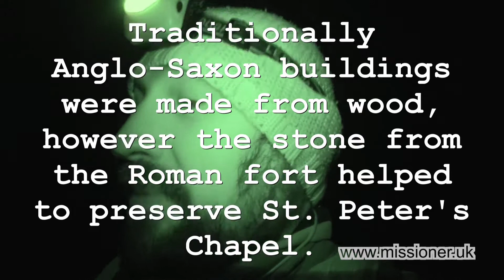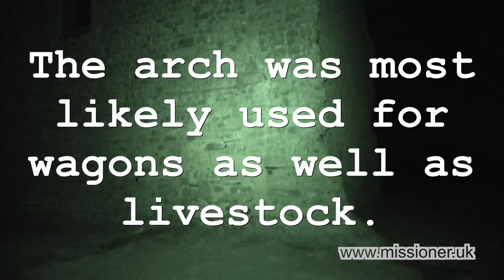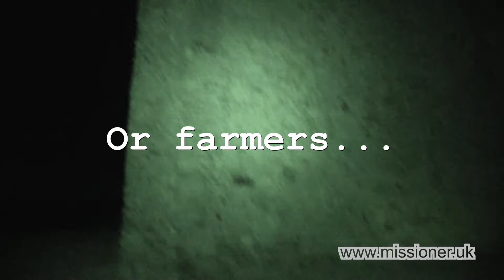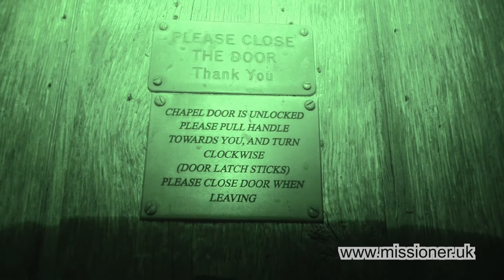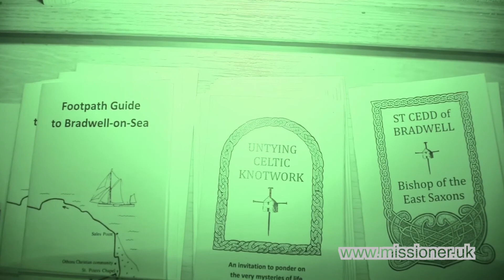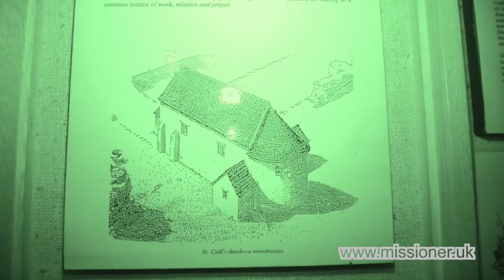The Ghost Of A Roman Centurion & Essex Patron Saint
St Peter's Chapel, Bradwell-on-Sea, Essex, England.

The Chapel of St Peter-on-the-Wall, Bradwell-on-Sea, is a Christian church dating from the years 660-662 and among the oldest largely intact churches in England. It is in regular use by the nearby Othona Community, in addition to Church of England services. It is a Grade I listed building.

According to Bede (who wrote his history in the early 8th century), a 'city' named Ythanceaster existed on the River Penta. The Chapel of St Peter-on-the-Wall was almost certainly originally built by Bishop Cedd in 654. It was an Anglo-Celtic church for the East Saxons, set astride the ruins of the abandoned Roman fort of Othona. The current structure was most likely built around 654–662, incorporating the Roman bricks and stones. In 653 Cedd travelled south from Lindisfarne to spread Christianity at the behest of Sigeberht the Good, then King of the East Saxons, and, having been ordained as a bishop, returned the next year in order to build the Chapel, and probably others too. Following the death of Cedd in October 664 from plague, the Chapel became part of the Diocese of London.

No further record exists of the Chapel being used until 1442, when the local clergy reported to the Bishop of London that it had been expanded slightly, with a small tower above the porch with a bell in it. However they did not know of its origins and it was unusable, having been burnt. It was repaired and returned to regular use alongside the parish church in Bradwell-on-Sea until at least the Tudor period (16th century) before falling into disuse as a church again and being used as a barn—the position of the wide barn doorway, now filled in, can be seen on the south side of the nave.

In 1920 it was restored and reconsecrated as a chapel. It achieved Grade I listed status in 1959.